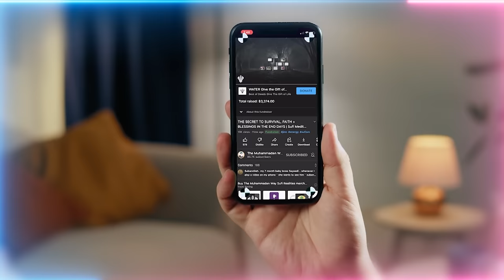Origins of Creation from One Source of Light Like One Big Pot of Dough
Video Chapters :
00:00 Each Muharram brings a new opportunity for the pilgrimage to the Divinely Presence
01:05 You must know where you came from to know where you’re journeying towards
02:40 The tariqahs teach you, you came from the Muhammadan Reality not Allah (AJ)
05:07 Allah’s (AJ) reflection and power is in the heart of Prophet ﷺ and powering all creation
07:47 Satan makes people forget where they came from so they don’t know where they’re going
08:30 Everything is created from and within Prophet ﷺ and will return back to him ﷺ
10:56 Allah (AJ) is powering and sustaining Prophet ﷺ through salawat
12:30 We’re like cells within a body only imitating, the only one worshipping Allah (AJ) is Prophet ﷺ
13:59 The guides teach you the highest objective – enter and reside within the heart of Prophet ﷺ through your love
15:41 Mawlid is a celebration of the light of Prophet ﷺ coming into existence from pre-eternity and all eternity
16:14 When you celebrate the Mawlid, Allah (AJ) grants the light of Prophet ﷺ within your heart
16:53 Prophet ﷺ will never disappoint you, make him your compass and door towards Allah (AJ)
18:28 The guides teach you how to gain access to the door of Prophet ﷺ in which you’ll find Allah’s (AJ) love
19:34 Allah’s (AJ) love comes upon the soul because Prophet ﷺ perfected and presented it
20:30 The heart of Prophet ﷺ accepts anyone who directs themselves towards it with good character
23:18 The true guides teach you to live a life of service to gain the gaze of Allah (AJ) through Prophet ﷺ looking at you
25:15 Don’t miss these opportunities of service to gain this gaze

Recorded : 20230721